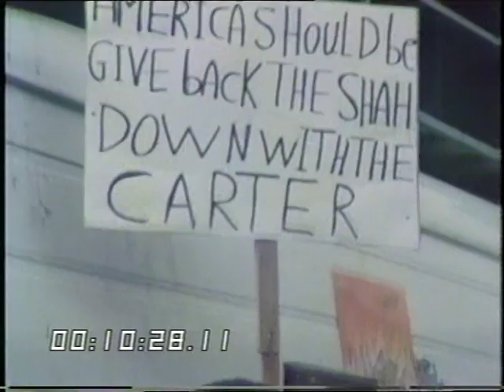Iranian Hostages | American Embassy | TV Eye | 1979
Thames Television's Julian Manyon reports exclusively from the occupied American embassy in the Iranian capital, Tehran - where revolutionists held 52 Americans hostage for 444 days. Although Julian was unable to meet the Hostages, he was able to obtain exclusive audio and photos of some of them.
First transmitted on Thames TV on 06/12/1979